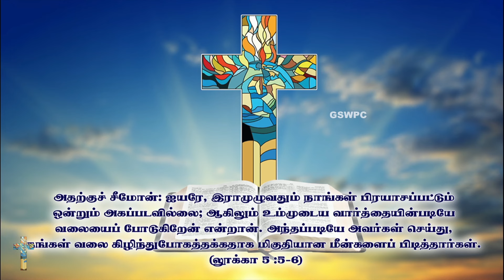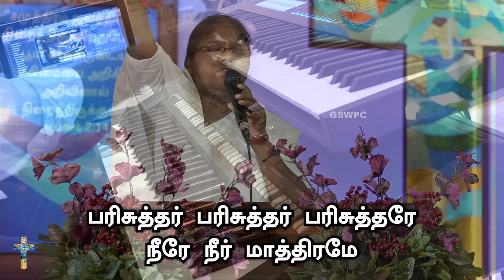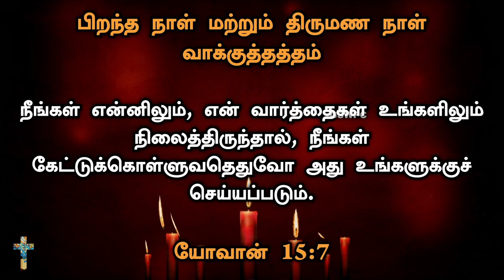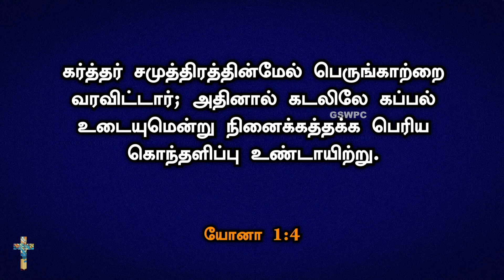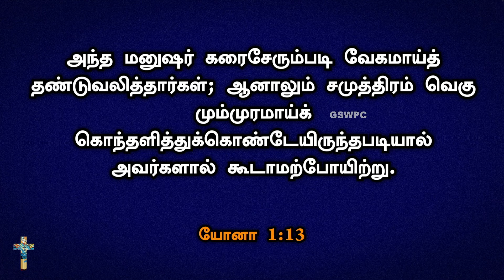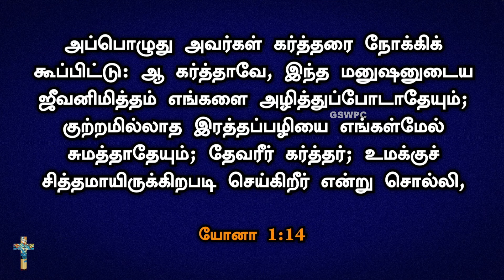Sunday Evening Service || Pr. Gideon Jacob || 14-11-2021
Good Shepherd World Prayer Centre, Tiruchirappalli

24 x 7 Prayer line